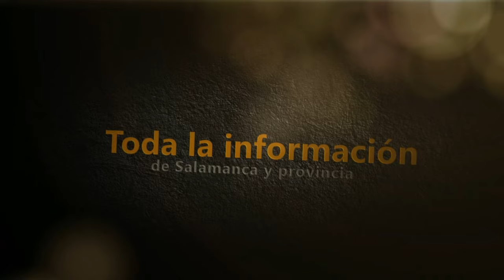Procesión de la Virgen del Socorro en Vitigudino